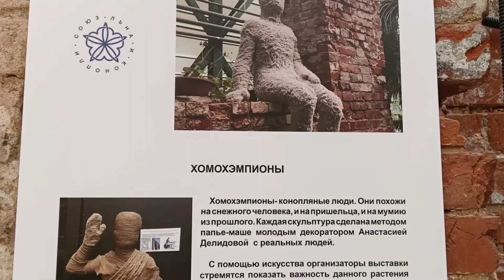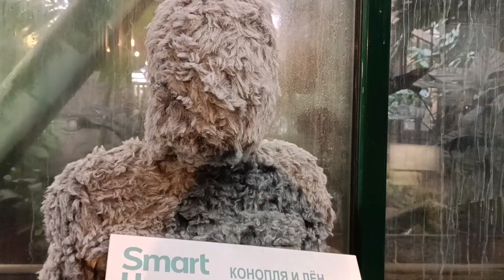Осень # 1. Аптекарский огород